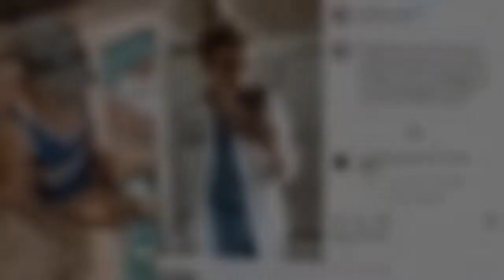V týdnu covid, o víkendu bikiny: Ze sexy lékařky je hvězda Instagramu, bojuje s předsudky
Koronavirus, Instagram